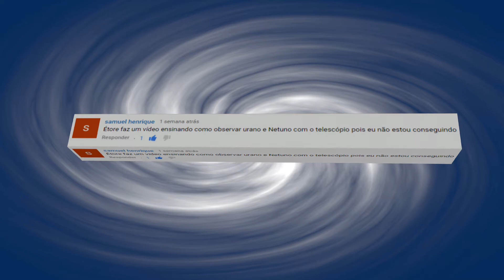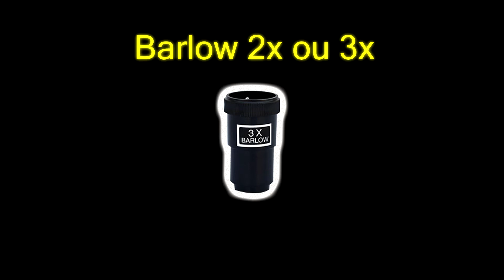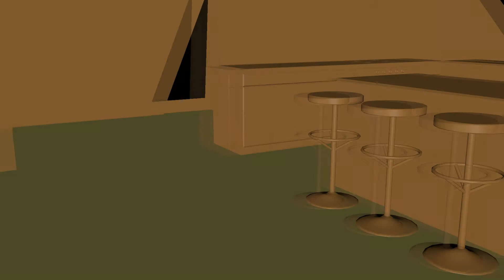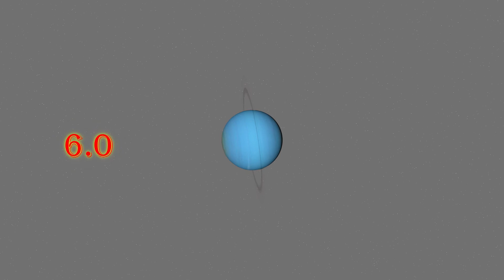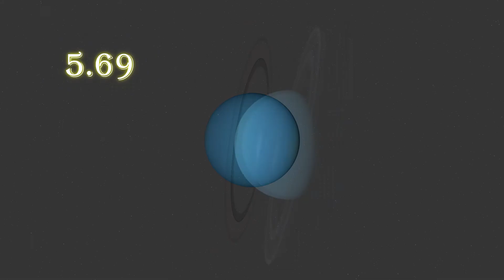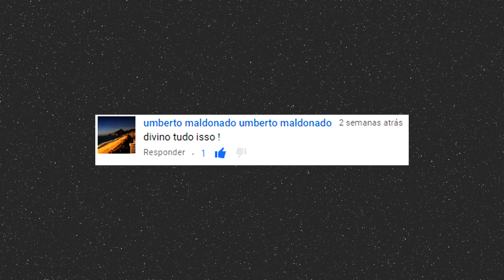Como ver Urano pelo telescópio - 2017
Dicas e macetes para você ver Urano pelo telescópio, é possível até mesmo vê-lo a olho nu, porém essa prática é bem difícil além de exigir condições ideais do céu no momento da observação.

Assistindo este vídeo e seguindo minhas dicas você, sem dúvida, será capaz de fazer uma boa observação de Urano pelo telescópio, mesmo que seja um pequeno telescópio.

Créditos:
Som de fundo:

Facebook: @etorechannel sua página de astronomia!